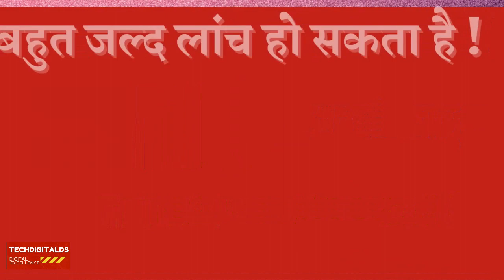DD Free Dish New Update Today!Is DD Sports HD Channel Launching Soon On DD Free Dish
IN THIS VIDEO - ALL DETAILS ABOUT DD FRREE DISH SET TOP BOX.
1.dd free dish latest update
2.dd free dish set top box
3.dd free dish new update today
4.dd free dish latest update related to dd sports hd channel